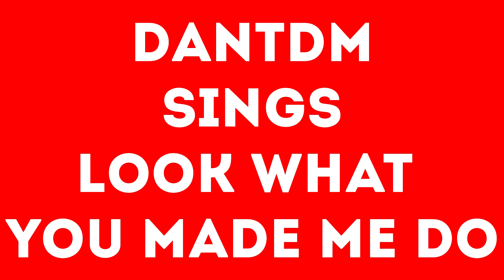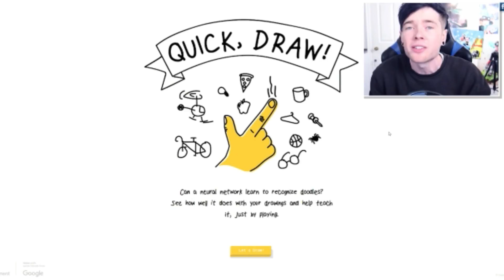DanTDM Sings Look What You Made Me Do (FULL SONG)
DanTDM Singing Look What You Made Me Do | YouTuber Dubs

Hey Guys! I Hope You Liked Dan The Diamond Minecart Sings Look What You Made Me Do By Taylor Swift

Let Me Know Which Video You Want Me To Make Next!

I HOPE YOU ENJOYED THIS VIDEO! IF YOU DID AND WANT TO SEE MORE THEN PLEASE DROP A BIG FAT THUMBS UP AND IF THIS IS THE FIRST VIDEO YOU'VE SEEN BY ME THEN PLEASE SUBSCRIBE AND I WILL SEE YA'LL IN THE NEXT ONE. GOOOOOOOD BYEEEE!!!